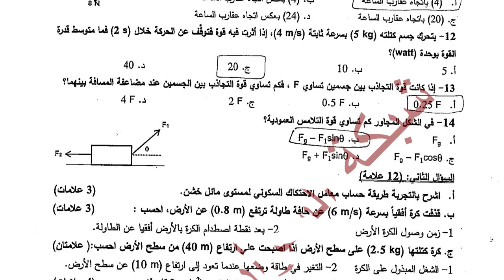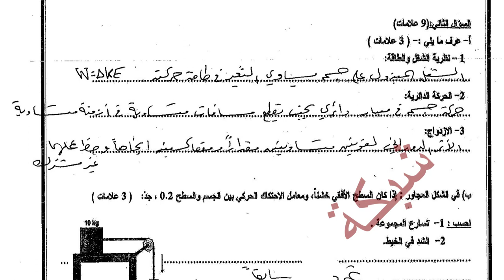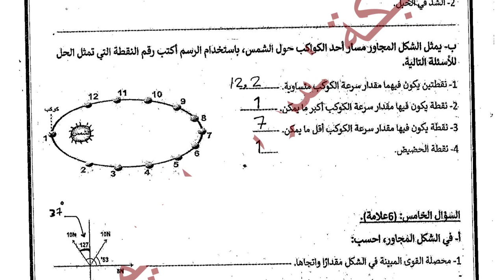نماذج امتحانات فيزياء حادي عشر علمي